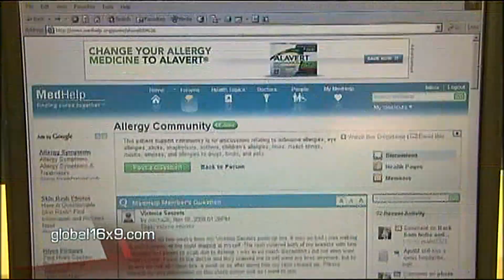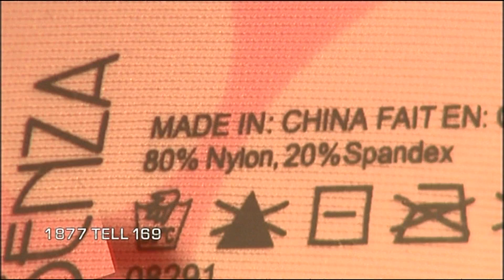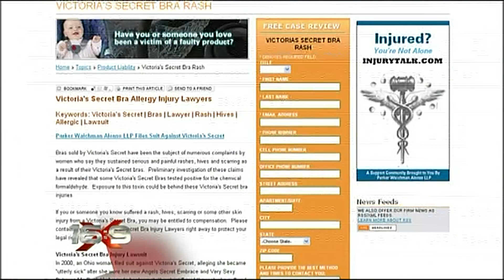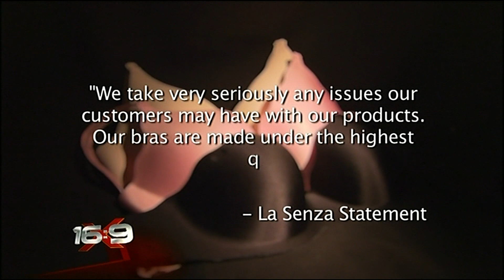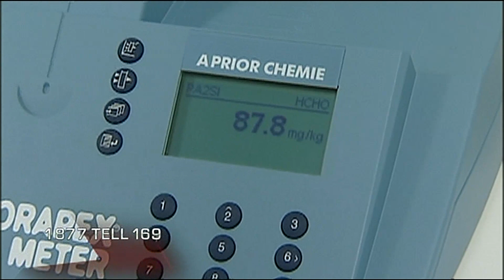16x9 - Chemicals in clothes or bra making you sick?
Could chemicals added to the clothes you wear be making you sick? Allison Vuchnich reports.